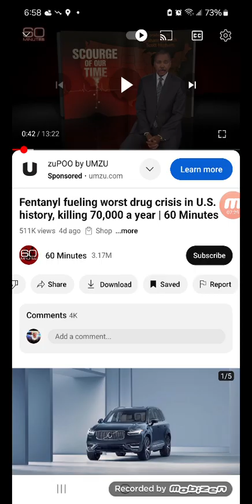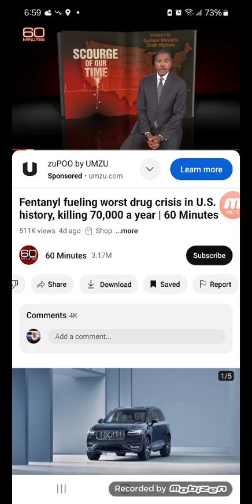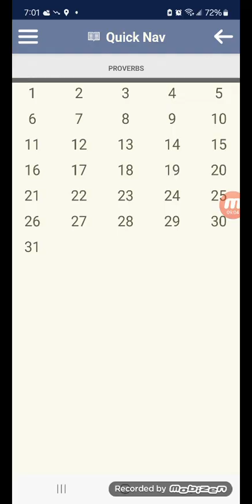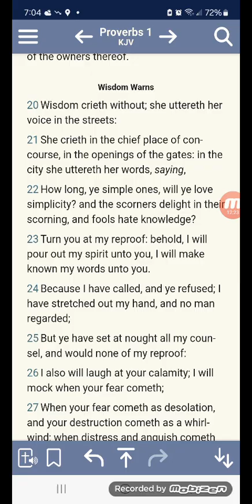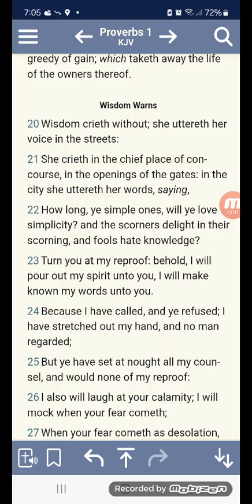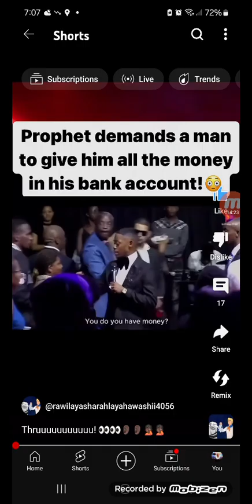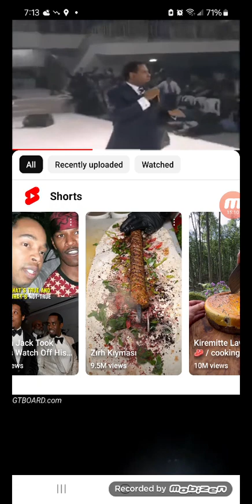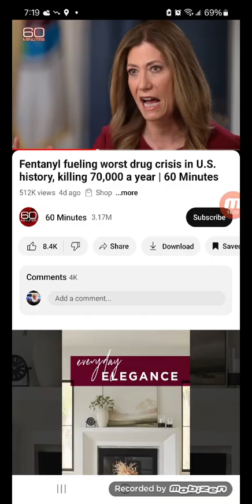When it was Jake it was a War on Drugs now that it's E it's a Drug Crisis.